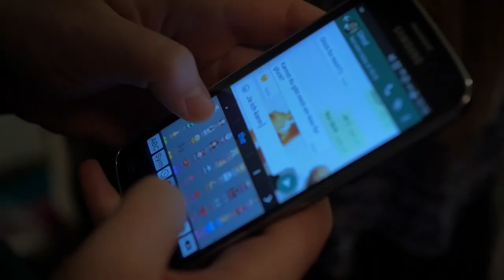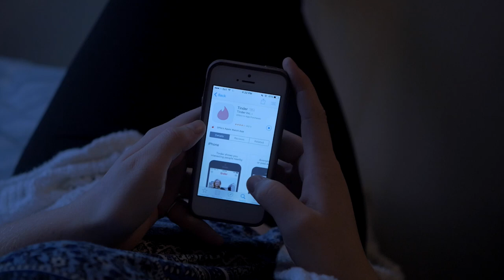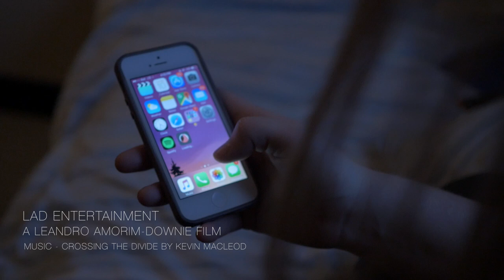Swipe, Right? (2015) - Official Documentary Trailer [HD]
If you could have one question answered about the future of your love life, what would it be?